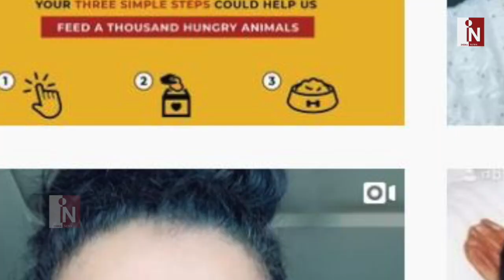अब Bharti Singh को होगा बड़ा नुकसान,Online Brands करने लगे किनारा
जब से भारती सिंह और उनके पति हर्ष को एनसीबी ने तलब किया है और उनके उपर आरोप लगे हैं..तब से उनके बुरे दिन शुरु हो गए हैं..अब ऑनलाइन ब्रांड्स ने उनसे किनारा करना शुरु कर दिया है।